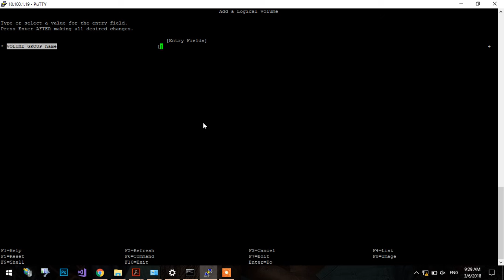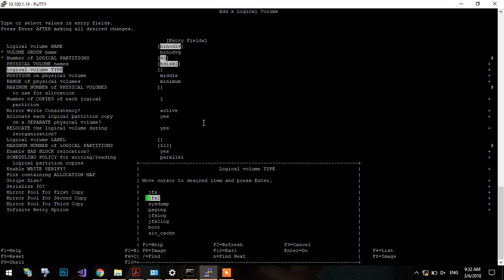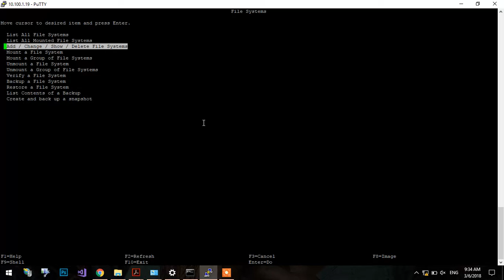Day 3 Volume Group & Logical Group 04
Volume Group & Logical Group in AIX OS